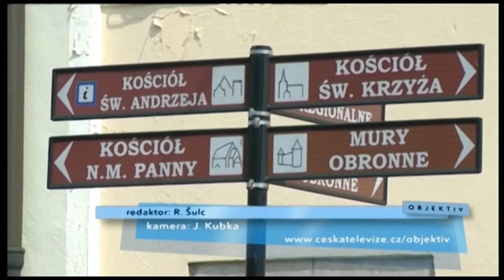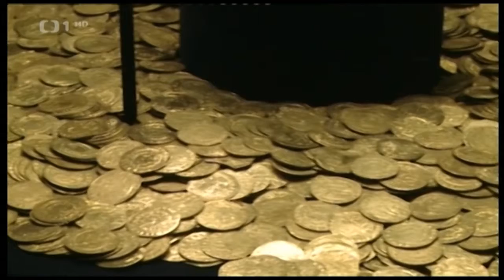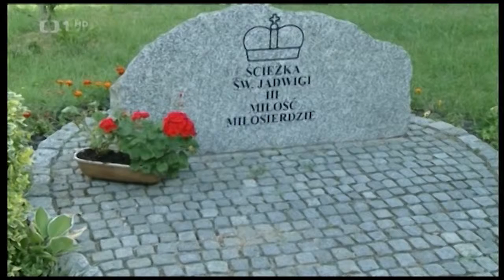POLSKO - Slezská Středa (Polska - Środa Śląska)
Pořad: ČT - Objektiv
Redaktor: Roman Šulc, Kamera a střih: Jan Kubka
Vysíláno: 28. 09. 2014